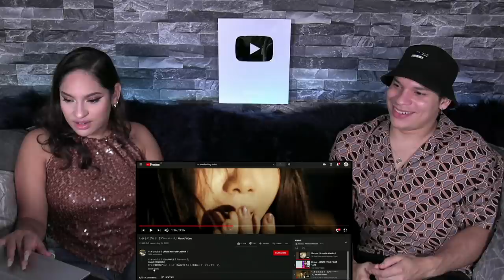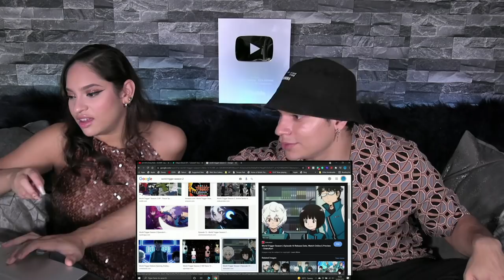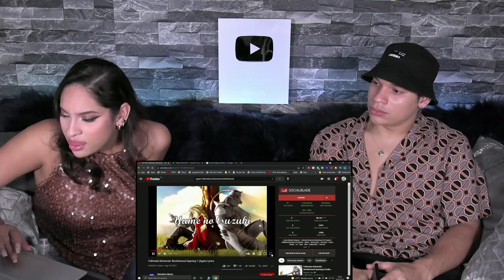ANIME MUSIC for the first time 🇯🇵|Tokyo Ghoul,Sword Art Online,Naruto,WORLD TRIGGER,Tower Of God,FMA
Welcome to this week's FEATURE FRIDAY ✌

This week we get to know about ANIME OSTs for the first time.
Starting with TOKYO GHOUL's ost provide by TK from Ling tosite sigure. Followed by Eir Aoi's  “IGNITE” theme song to the smash-hit anime Sword Art Online II. Then we traveled back in time with Ikimonogakari's "Blue Bird" which was one of the best theme songs in NARUTO (in our personal opinion hehe). TXT took the stage with  “Force”, the theme song to the anime WORLD TRIGGER 2nd Season. Stray Kids blew our minds with their one-take performance of the ending theme song to the animated series Kami No Tou -Tower Of God,  with their song “SLUMP". And so, to finish it off YUI and Fullmetal Alchemist: Brotherhood soundtrack "Again" served as the perfect closing act to this incredibly entertaining Podcast.

Thank you so much for the incredible suggestions! You guys rock! ♥♥♥♥

⚠ Don't forget to tune in this Sunday at 12 pm UK time on FEATURE FRIDAY PLUS podcast where we'll be joined by the super talented lads from @OMEGAXOfficial ⚠

Firework: @Wlsk15